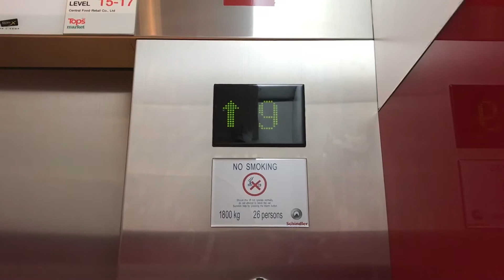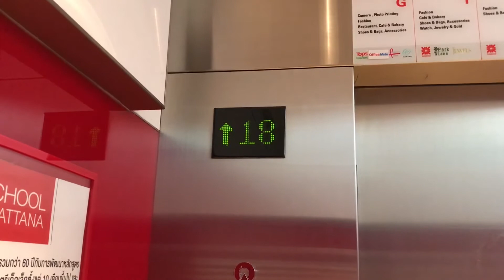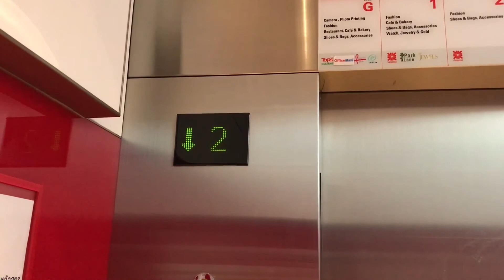CentralPlaza Chaengwattana Nonthaburi ** Schindler Traction Elevators with Miconic 10 [Tower]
My Fanpage

My first Schindler Miconic 10 Elevators! These are the destination dispatch elevators in CentralPlaza Chaengwattana. Enjoy and comment!

Building name: CentralPlaza Chaengwattana
Area: Chaengwattana, Nonthaburi
Capacity: 26 Persons / 1800 Kg.
Taken date: June 24, 2017